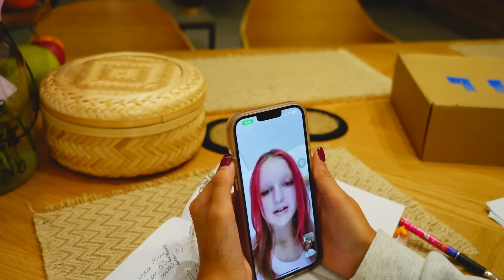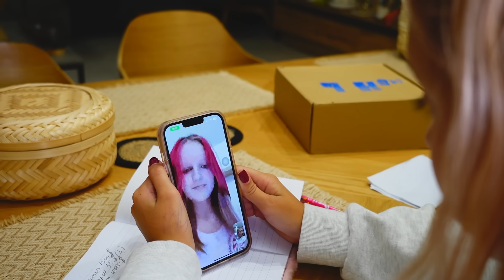ДЕРЕВЕНСКАЯ ПОДРУГА приехала к Амельке!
Скорее смотри наш новый ролик до конца! Если и тебе понравилось видео, напиши нам свою реакцию в комментариях!